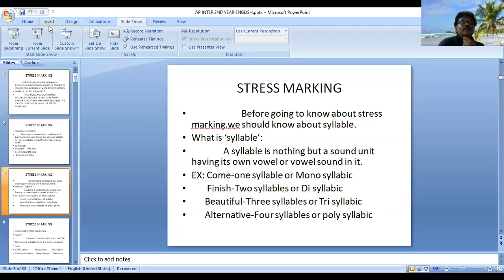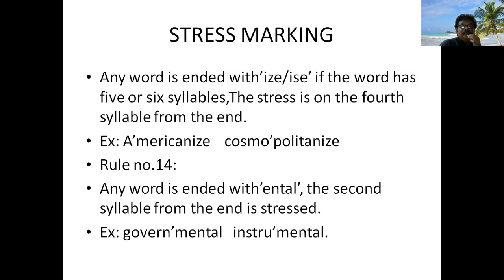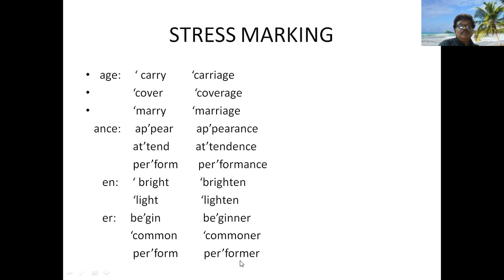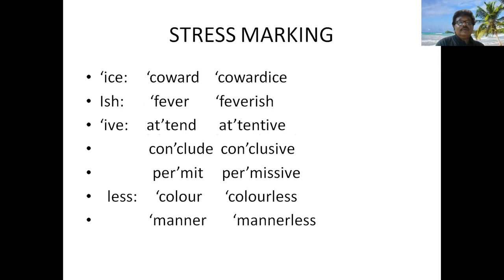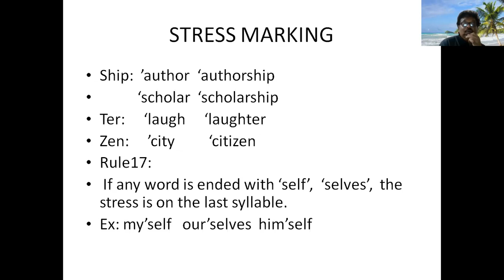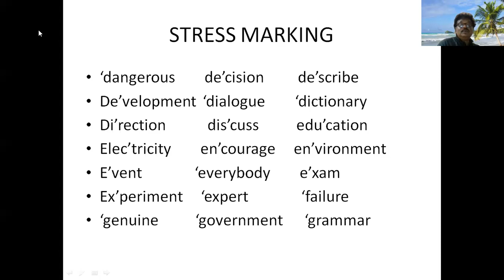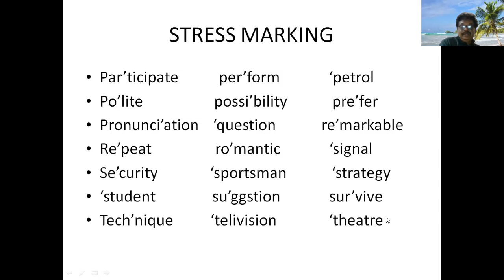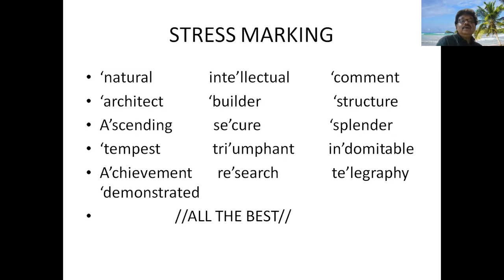A.P. INTER ENGLISH 'STRESS MARKING' PART-3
This is the last part of stress marking and it is very useful to the inter students. It is useful for the degree and other students who want to learn the accent.